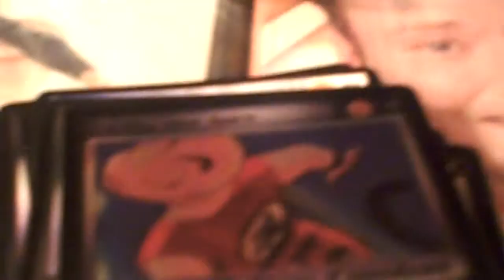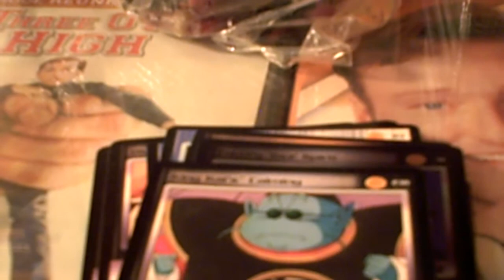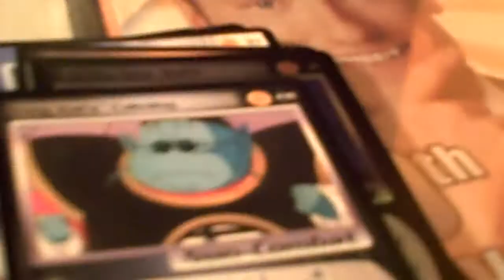DBZ Card Opening and King Kai Impression Ahoy!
I later pulled a mint Yajirobe that I'm going to trade for a house.